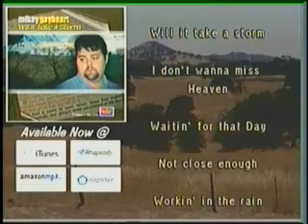kindred with newsboys